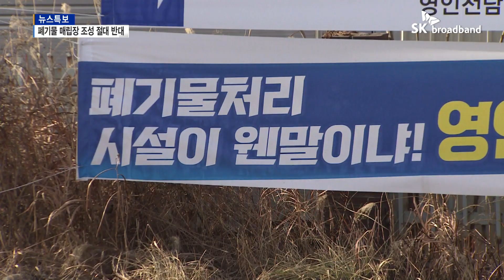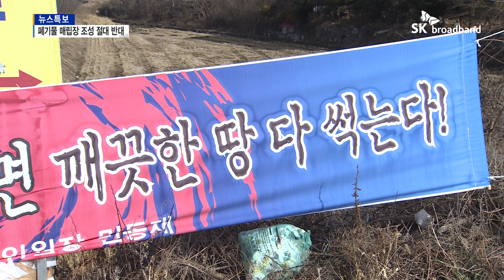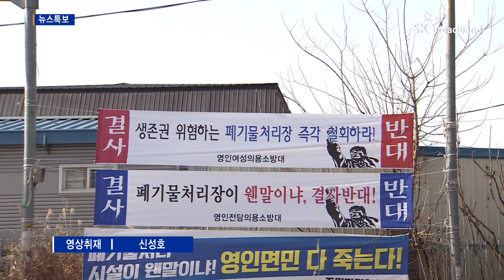[아산]아산 영인면 폐기물 매립장 추진..."생존권 위협" 주민 반발/SK브로드밴드 뉴스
아산 영인면이 폐기물 매립장 조성 문제로 시끄럽습니다.
주민들은 건강권이 위협받을 게 불 보듯 뻔하다며
민간 업체가 낸 사업계획서 철회를 촉구하고 나섰습니다.